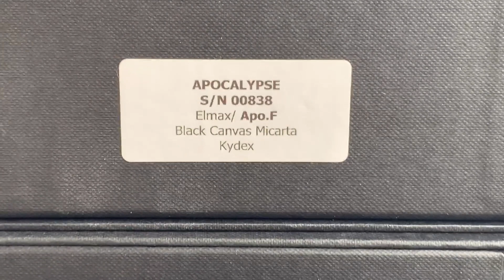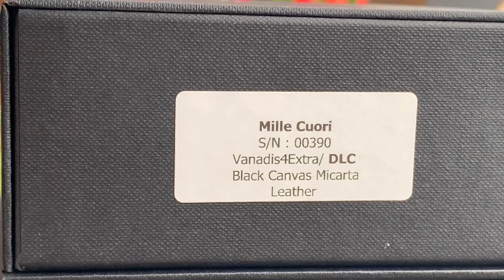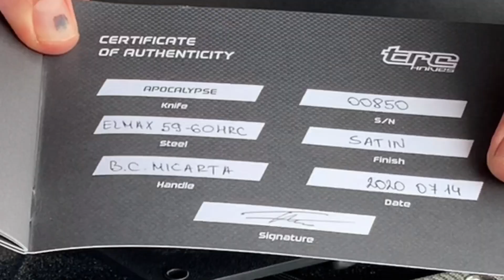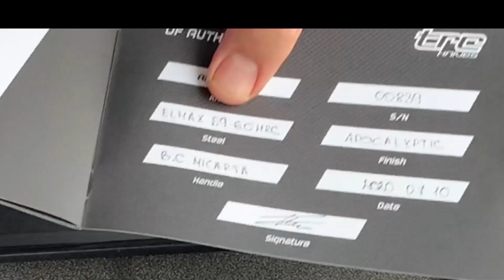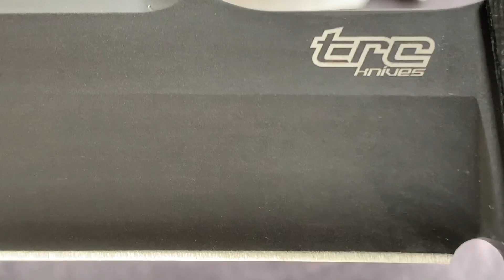New great models of TRC knives have reached the warehouse of Tools For Gents order now do not wait!